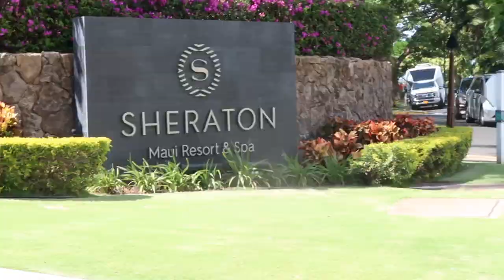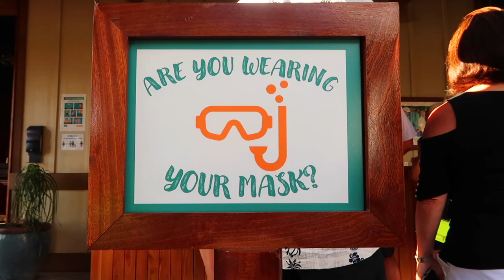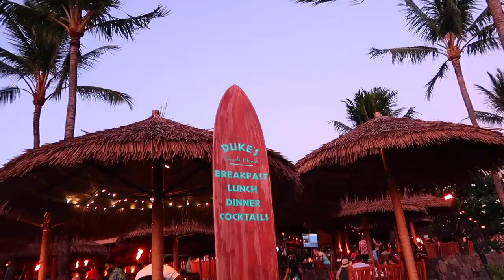BEACH LIFE IN MAUI! | MAUI, HAWAII 2021 | GOING TO MAUI - 2021 | BLACK ROCK BEACH | KAHEKILI BEACH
FETCH APP -2000 BONUS points w/ REFFERAL CODE:
5KKJA